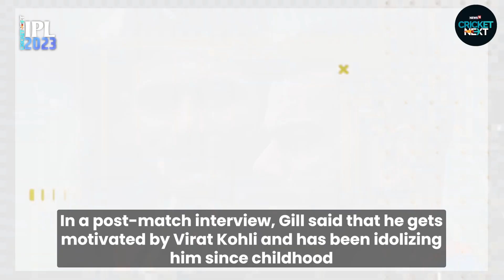'Virat Kohli Bhai has Been My Idol Since I Started Understanding Cricket': Gill After Maiden IPL Ton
Shubman Gill added another feather to his cap on Monday night while batting against the Sunrisers Hyderabad in Indian Premier League (IPL) 2023 match no. 62. He smashed his maiden IPL hundred, helping Gujarat Titans post 188 for 9 in 20 overs amid a dreadful batting collapse. Gill top-scored with 101 off 58 balls, with the help of 13 boundaries and a six.

Shubman Gill bagged the Man of the Match award for his blistering hundred that bailed Gujarat Gujarat out of a precarious situation. Speaking with Star Sports after the game, the young batter said he gets motivated by Virat Kohli and has been idolizing him since childhood.

n18oc_cricketnext